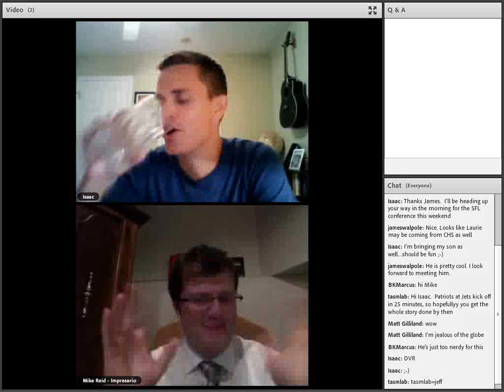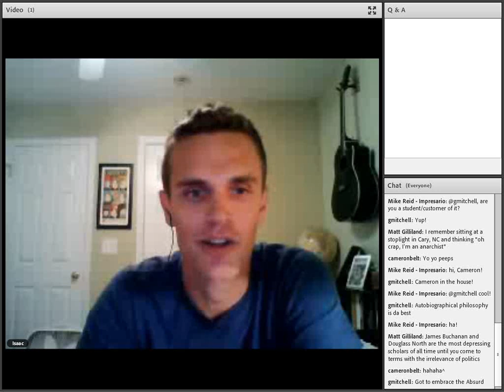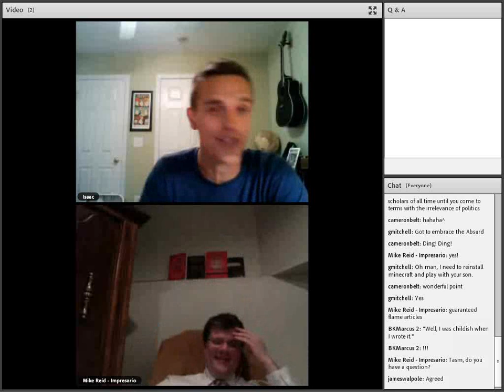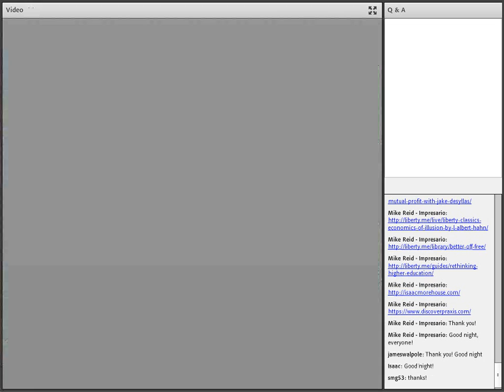Author's Forum: Better Off Free by Isaac Morehouse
In this wide-ranging collection of entertaining and thought-provoking essays, Isaac Morehouse shares his original, liberty-minded take on infomercials, Aristotelian ethics, squirrels, and why inflation is like an energy drink.

There is, however, a central theme that runs through the whole collection and loosely ties the essays together. That theme is simple: freedom is better than force.

Morehouse takes you on the journey of his own transition — from asking what works for society in the abstract to seeking what works for you as an individual. How can you become more free?  Isaac joined us Thursday, October 16th at 8pm ET to talk about his book, which is available free to all Liberty.me members!